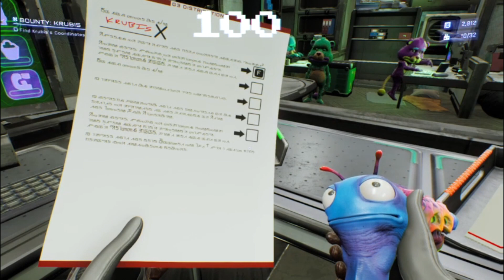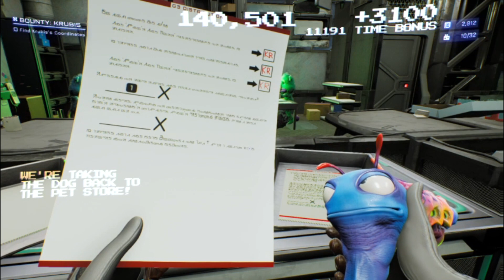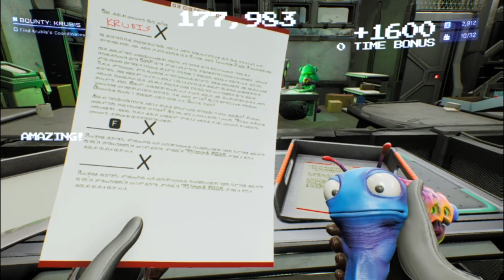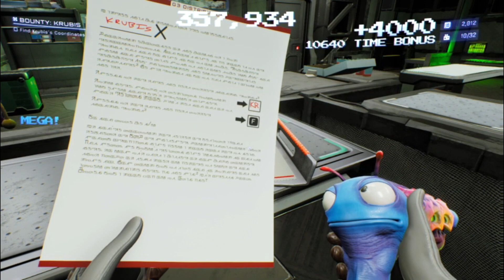High on Life ep11 Floppy Disk and The Chosen One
We get a damn job.